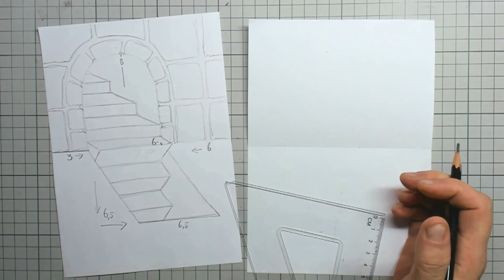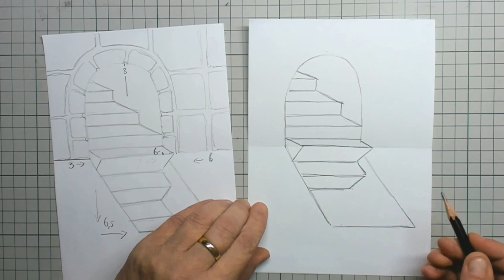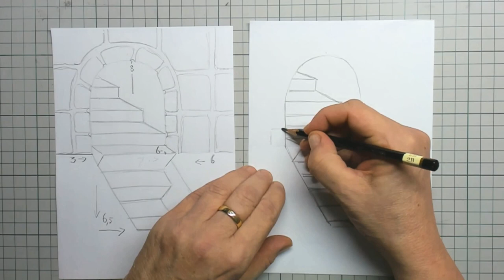How to draw Cellar stairs 3D Step by Step !!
3D drawing is awesome... In this very easy one on one tutorial for kids, you can see how to make this amazing 3D effect drawing with just a pencil and a marker. These Cellar stairs really work!  I wish you all the fun and success! ;) - 3D4Kids
Drawing material: Staedtler fine liner and Faber Castell graphite pencil success! ;)